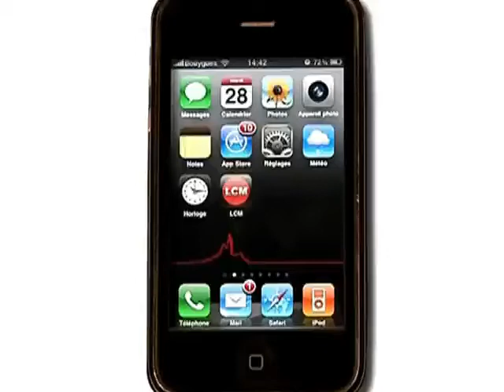Police: une profession en deuil (Marseille)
Les obsèques du policier victime d'une fusillade se sont déroulées à Marseille en présence de Claude Guéant.

Sites webs/blogs, copiez cette vidéo avec le bouton "Intégrer" !